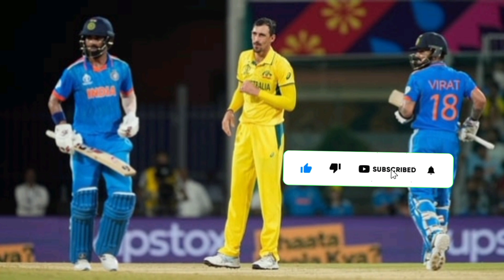కోహ్లి రాహుల్ అదరహో. మొనగాళ్లు ఆటంటే ఇలానే ఉంటుంది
వన్డే వరల్డ్ కప్ లో రక్షిచిన కోహ్లీ రాహుల్ ఈ ఇద్దరు లేకపోతే టీమ్ ఇండియా పరిస్థితి ఎమైది

The videos and images I've used in this video are purely for demonstration purposes only. So I'm really grateful to them. If I've used any other content, I will definitely credit them. please support me thank you.

Cricket is a bat-and-ball game played between two teams of eleven players.Forms of cricket range from Twenty20, with each team batting for a single inning of 20 overs, to Test matches played over five days. Traditionally, cricketers play in an all-white kit, but they wear club or team colors in limited-overs cricket. In addition to the basic kit, some players wear protective gear to prevent injury caused by the ball. A complex, solid spheroid made of compressed leather with a slightly raised sewn seam enclosing a cork core layered tightly wound string
and next 50 overs  A 22-yard (20-meter) pitch has a wicket at each end, two bails balanced on three stumps. The batting side scores runs by striking the ball bowled at the wicket with the bat (and running between the wickets). In contrast, the bowling and fielding side tries to prevent this (by preventing the ball from leaving the field and getting the ball to either wicket) and dismiss each batter (so they are "out"). Means of dismissal include bowling when the ball hits the stumps and dislodges the bails. The innings ended when ten batters were dismissed, and the teams swapped roles. The game is adjudicated by two umpires, aided by a third umpire and match referee in international matches

virat kohlikl rahulb best partnership

virat kohli kl rahul man of the match

virat kohli man of the match award

 interview,kl rahul man of the match award

virat gave man of the match award to rahul

,virat kohli man of the match

virat kohli 47 century

virat rahul partnership

virat kohli and kl rahul

kl rahul century vs pakistan

virat kohli kl rahul,kl rahul century

virat kohli kl rahul century

virat kohli century vs pakistan

virat kohli century kl rahul

virat kohli cricket virat kohli batting